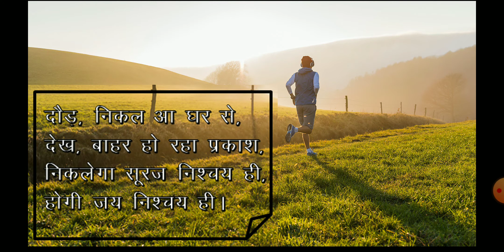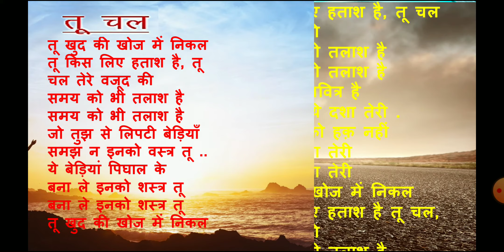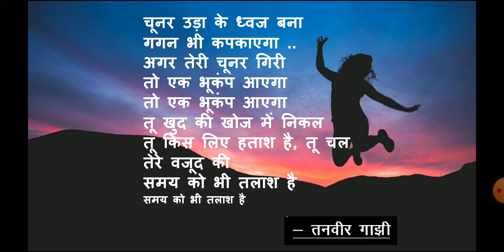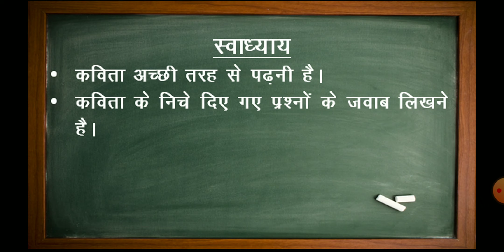धरे रहो धीरज (भाग २ )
कविता :- धरे रहो धीरज (भाग २ )
कवि:- रवींद्रनाथ ठाकुर
कक्षा :- दसवीं
विषय :- हिंदी

**धैर्यवान व्यक्ती ही जीवन में आनेवाले संकटों का सामना कर सकता है! गहन अंधकार को चीरकर सूरज अवश्य उदित होगा और सवेरा जरुर आयेगा! धीरज और साहस के बल पर हमारी जय निश्चित है!**

*Educational Video*
Hello every one. I am teacher Snehal Talaunekar. I have done my M.A, B.Ed and NET( National Eligibility Test with JRF scholarship) . Presently I am working as graduate teacher in  high school. I am teaching Hindi and Konkani  from 7th to 10th std (Goa Board).The aim to start this Educational YouTube channel is to reach each and every students in this pandemic situation.

** All pictures are credited from google**